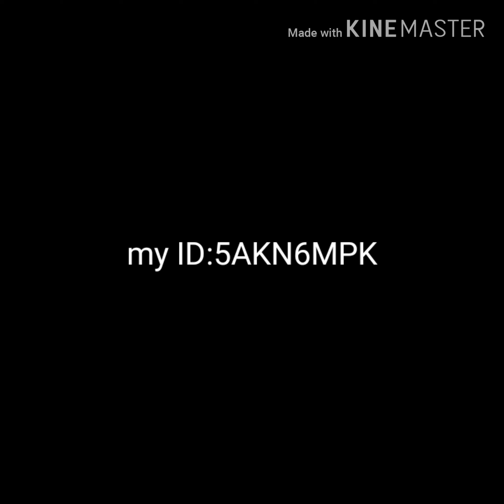Rockman X Dive the prince of the sky level speed run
I just wanted to speed run the storm eagle event